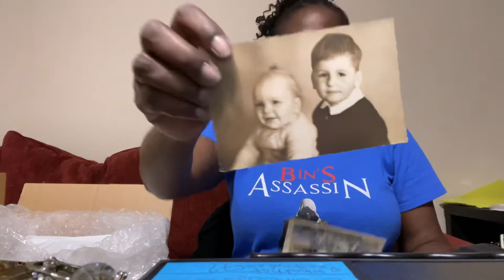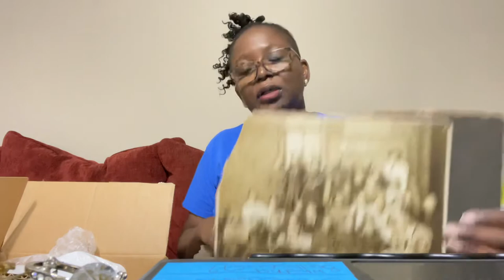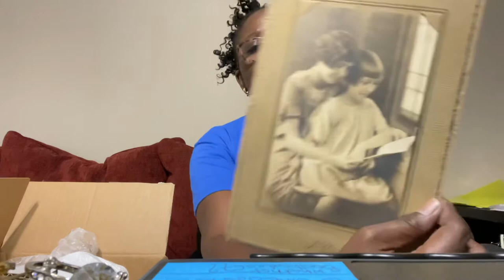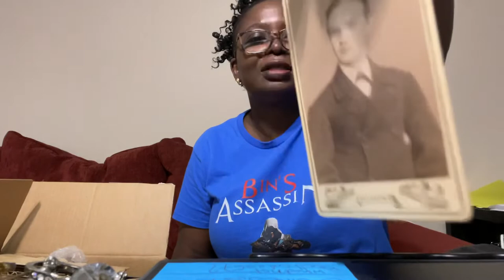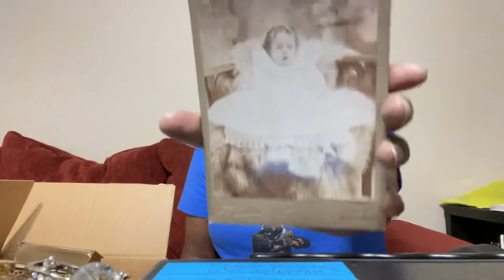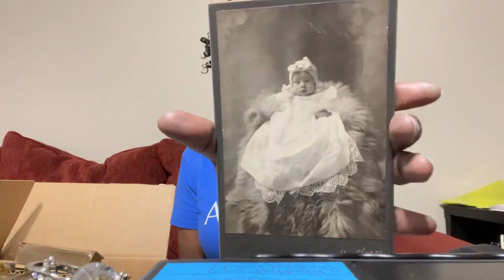Unboxing Vintage Photos 1800s - 1900s & Brooches unboxing saveherefirst brooches ephemera￼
Unboxing Vintage Photos 1800s - 1900s & Brooches

Join me for the weekly auctions,
Mondays Starting May 9th at 6.30 pm EST on My Channel
Wednesdays at 2 pm EST on Return of Kajun Roots Reseller ~ LIVE
Thursdays Auction at 1 pm EST on my channel Saveherefirst with Guests
Friday Pop Up Auction at 11 am EST on my channel Saveherefirst
Sunday Motivation Live at 2 pm EST on my channel Saveherefirst with The Nicety Seller
Ella - Saveherefirst.